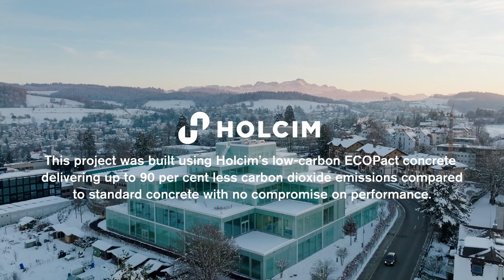Sou Fujimoto on his learning centre for the University of St Gallen | Architecture | Dezeen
Japanese architect Sou Fujimoto explains how his stacked-cubed learning centre in Switzerland is one of the most important projects of his career in the next instalment of Dezeen's Concrete Icons series produced in collaboration with Holcim.

The video features The Square, a higher-education learning centre for the University of St Gallen in Switzerland.

The concept was the winning design over eight other proposals to design the learning facility.

Speaking to Dezeen in an exclusive video interview filmed at Fujimoto's studio in Paris, the architect explained how the space was designed to create a new, flexible work environment in which teachers and students could collaborate in a new way.

"Our mission was to create a place for this special university where students and professors could feel they could open their mind to something new, not just following the classical way of learning and teaching," Fujimoto said.